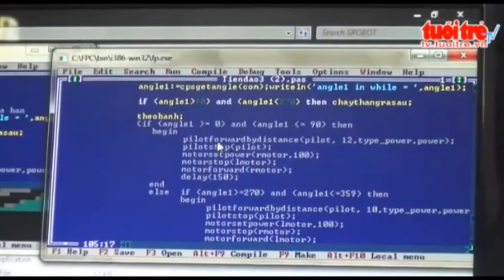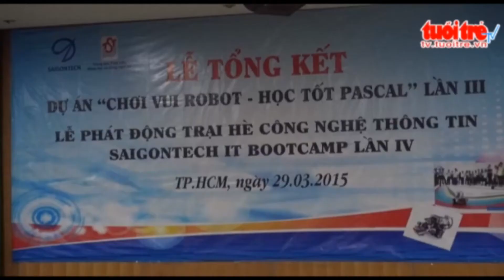SaigonTech Srobot 2015_Chuyển động số 173_Robot đá bóng